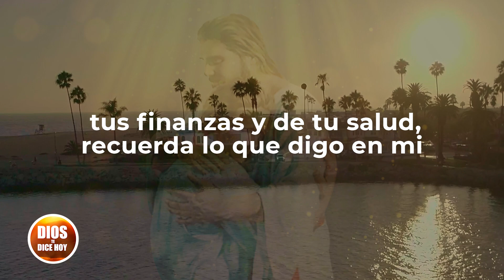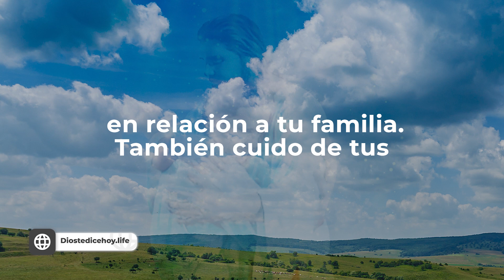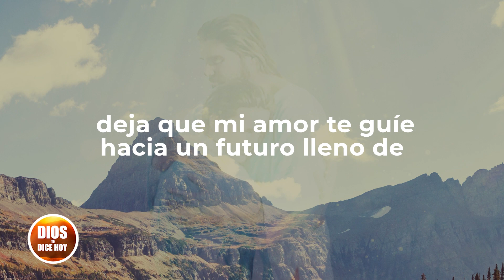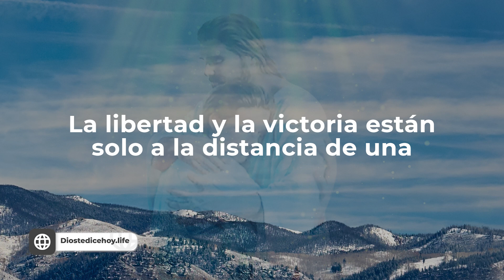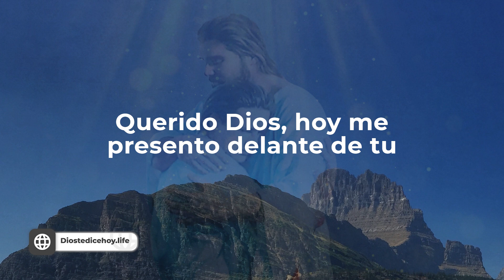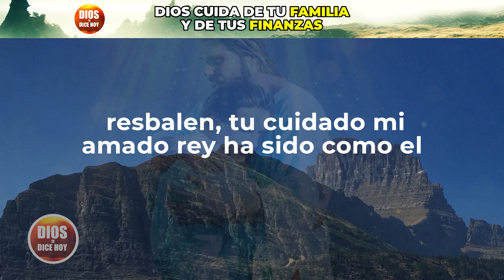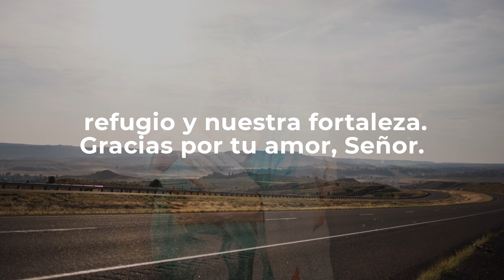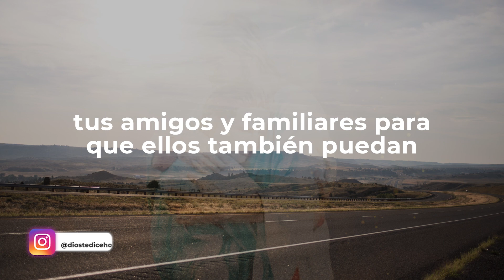DIOS TE DICE HOY 😇 "Yo soy tu PROTECTOR y CUIDO de ti, de tu FAMILIA, tus FINANZAS y de tu SALUD"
Amado hijo, ¿sabías que tu adversario el diablo busca impedir la manifestación de tu bendición?, ¿sabías que a toda costa busca que tu, tus familiares y tus finanzas decaigan? la buena noticia es que no tienes nada que temer, yo soy tu protector y cuido de ti, de tu familia, tus finanzas y de tu salud, recuerda lo que digo en mi palabra, Solo yo puedo librarte de las trampas del cazador y de mortíferas plagas, pues te cubriré con mis plumas y bajo mis alas hallarás refugio. ¡Mi verdad será tu escudo y tu baluarte! (Salmos 91: 3-4).

Hoy quiero recordarte que yo soy tu protector y cuido de ti en todo momento. No hay nada que te pueda suceder sin que yo lo sepa, y siempre estaré atento para brindarte mi amor, protección y cuidado en cada área de tu vida, Yo cuido de tu familia, hijo mío, velando por su bienestar y su protección en todo momento. Aunque puedan presentarse desafíos y obstáculos en el camino, siempre estaré contigo para brindarte sabiduría y discernimiento en cada decisión que tomes en relación a tu familia.

Todos los videoclips e imágenes usados en este vídeo están licenciados con con el titulo DTDH / YOUTUBE: "Yo soy tu protector y cuido de ti, de tu familia, tus finanzas y de tu salud" (16/03/2023)